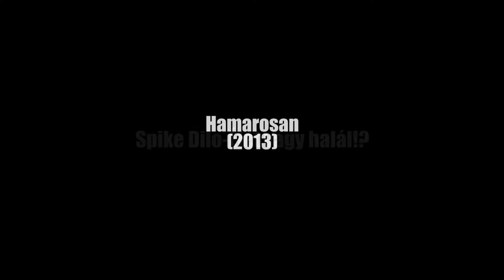Spike Dilo 2013 [HAMAROSAN!]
Hamarosan - 2013
Spike Dilo-Élet vagy halál?! [Official Video]